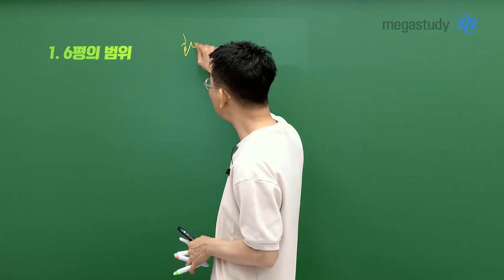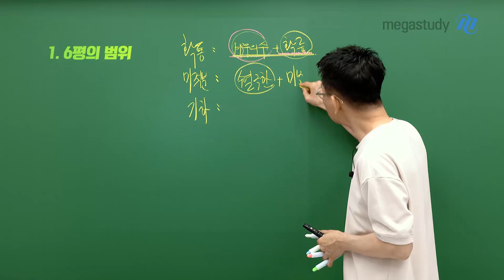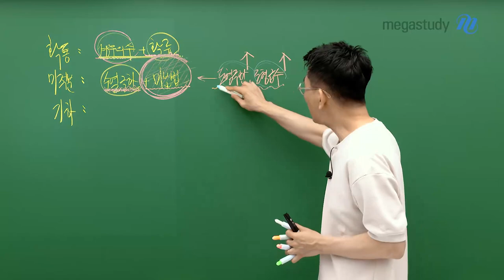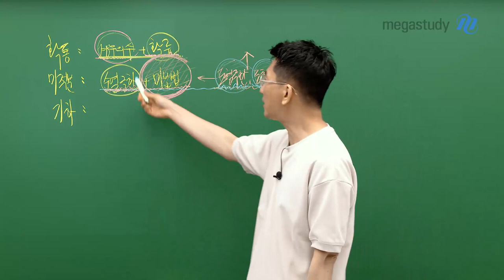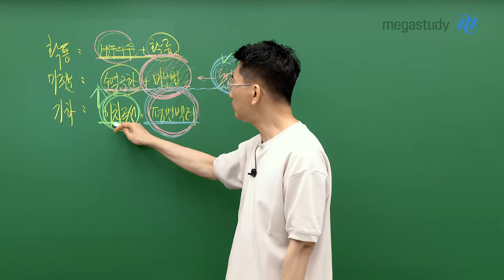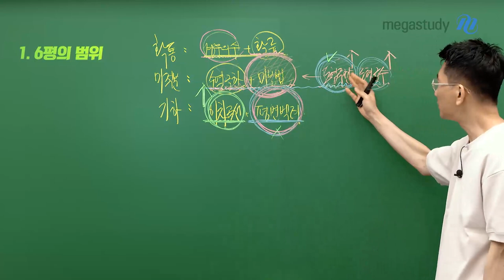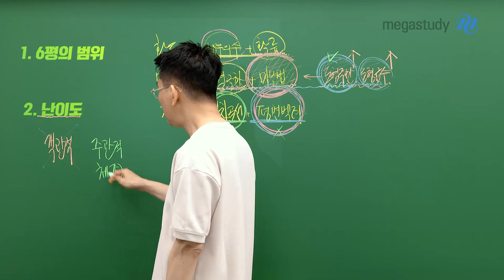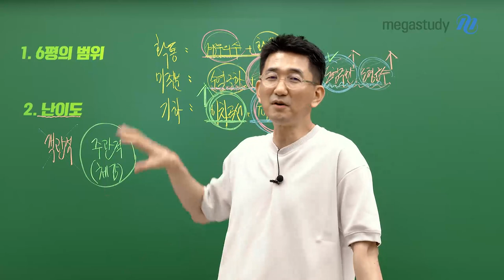[메가스터디] 수학 장영진쌤 - 27,28,29,30에 속지마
27,28,29,30번 문제를 풀어나가는 과정에서
여러분들이 당황해서 아는 것들도 놓치는 경우가 많아요

▶ 6평의 범위
▶ 난이도

객관적 난이도를 짐작하지 마세요
여러분의 체감 난이도가 진짜 난이도입니다